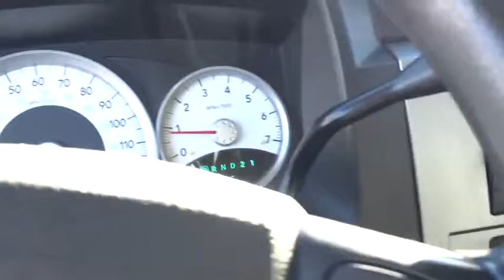2008 Dodge Dakota Reno, Carson City, Northern Nevada, Sacramento, Elko, NV 8S537142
2008 Dodge Dakota

ONLY 67,769 Miles! REDUCED FROM $18,580!, PRICED TO MOVE $900 below Kelley Blue Book! SLT trim. Consumer Guide Recommended Pickup, Satellite Radio, CD Player, Aluminum Wheels, 4x4. 5 Star Driver Side Crash Rating. SEE MORE!br /br /RAM DAKOTA: UNMATCHED DEPENDABILITYbr /5 Star Driver Side Crash Rating. 5 Star Passenger Side Crash Rating. br /br /THE RIGHT RAM DAKOTA AT THE RIGHT PRICEbr /Love your vehicle and its price. Was $18, 580. This Dakota is priced $900 below Kelley Blue Book. Approx. Original Base Sticker Price: $30, 200*. br /br /KEY FEATURES ON THIS RAM DAKOTA INCLUDEbr /4x4, Satellite Radio, CD Player, Aluminum Wheels MP3 Player, Privacy Glass, Keyless Entry, Child Safety Locks, Bucket Seats. br /br /EXPERTS RAVE ABOUT THIS RAM DAKOTAbr /Consumer Guide Recommended Pickup. br /br /WHY BUY FROM USbr /At Lithia Chrysler Jeep of Reno our first and foremost goal is to make your car-buying and ownership experience better than any other you've had near Carson City, Auburn CA, Sparks and beyond. And prepare to have your expectations exceeded. br /br /Pricing analysis performed on 12/11/2014. Please confirm the accuracy of the included equipment by calling us prior to purchase. br /